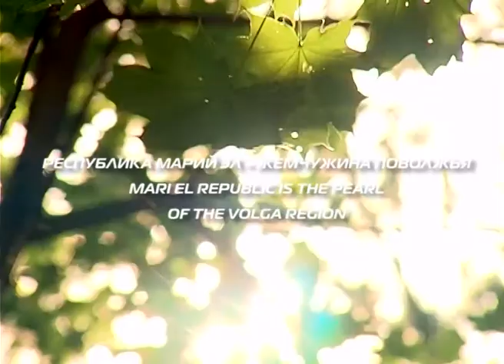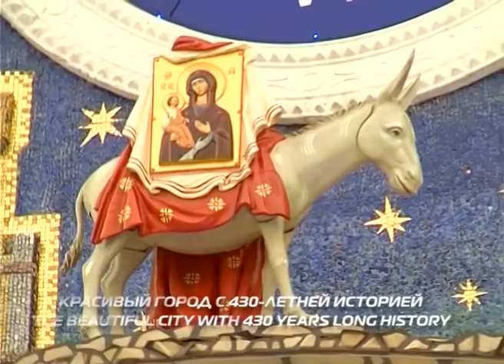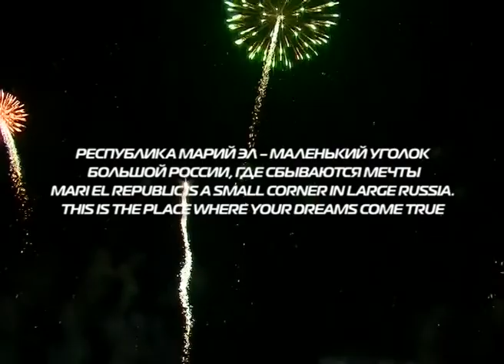Презентация Республики Марий Эл